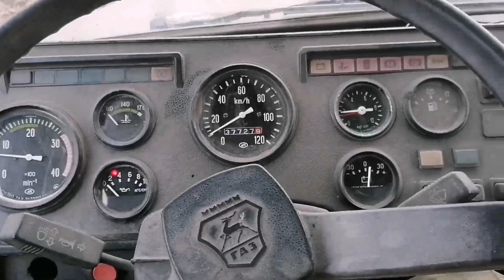Реально ли подняться на сельском хозяйстве...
Ну вот и прошёл наш третий год, как мы занялись картофелем 😁 Мы всё также движемся вперёд к запланированным целям 💪 Даётся нам это нелегко, но мы руки не опускаем 😉